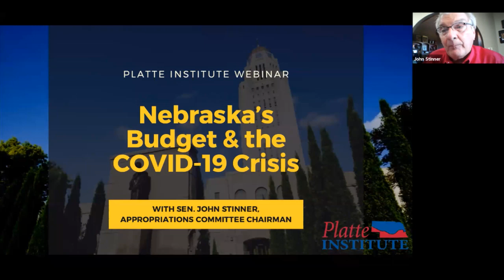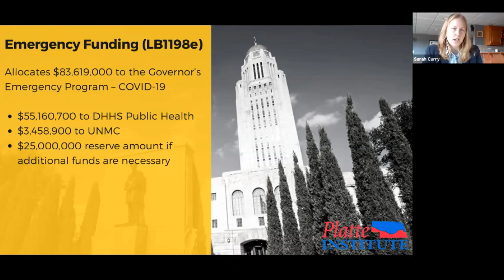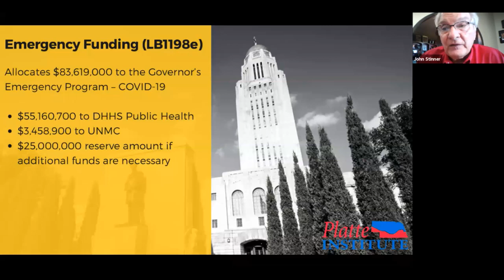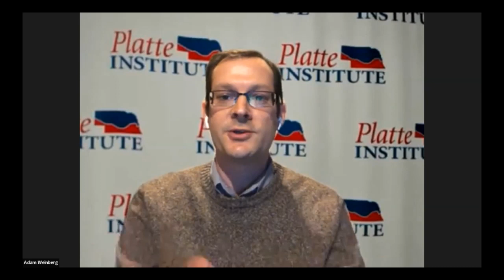Webinar: Nebraska's Budget and the COVID 19 Crisis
Nebraska Legislature Appropriations Chair Sen. John Stinner joins Sarah Curry to discuss the potential impact of COVID-19 on the state and local budgets.